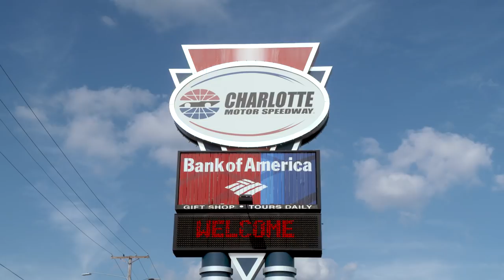Ridin’ with Uncle Dale (S8E25)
Dale Earnhardt Jr. takes his niece, Kennedy Elledge, on a white knuckle ride inside a NASCAR Cup Series racecar at Charlotte Motor Speedway.